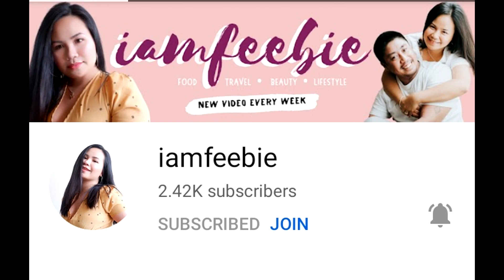MGVAPERS LOUNGE VS WHISTLE BRO'S 4x4 (full game)